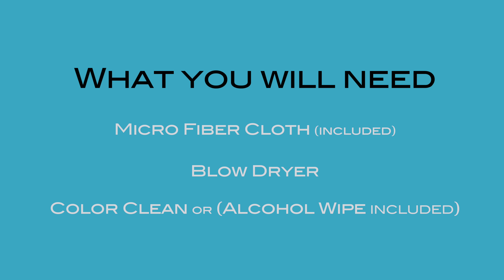Google Pixel Colorware Skin Installation